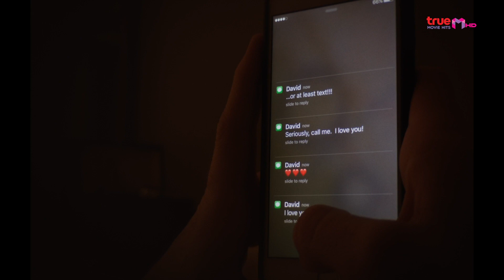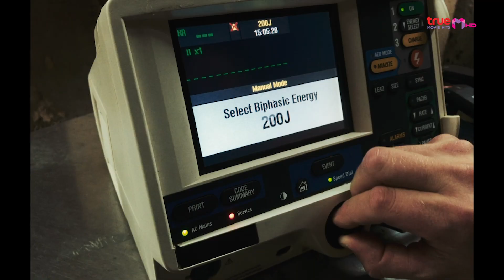🤪 TrueVisions มีแต่เรื่อง "UNSANE"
หนังจากผู้กำกับ Steven Soderbergh เป็นหนังที่ใช้ iPhone 7 Plus ถ่ายทำทั้งเรื่อง โดยเป็นแนวสยองขวัญ...เรื่องราวของ ""ฟอย"" ที่เธอเชื่อว่าเธอถูกคนร้ายสะกดรอยตาม จึงพยายามหาทางแจ้งทางการ โดยลืมไปว่าเธอได้พาตัวเองมาเข้ารับการรักษาในคลินิกจิตเวชอยู่ และภาพที่ทำให้เธอหวาดระแวงนั้น จะเป็นภาพจากอาการทางจิตของเธอเองหรือไม่??

สปอยล์จบแล้ว...อย่าลืมไปชมเต็ม ๆ ได้ในวันจันทร์ที่ 20 ธ.ค. เวลา 13.00 น. ทางช่อง True Movie Hits HD หมายเลข 135, 224 ปักหมุดรอชมกันได้เลยจ้าาาา!